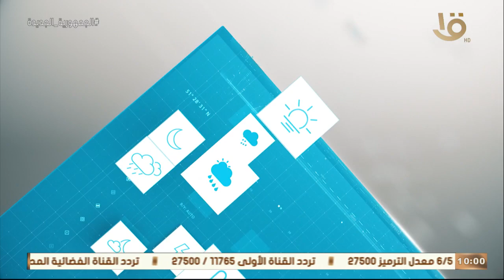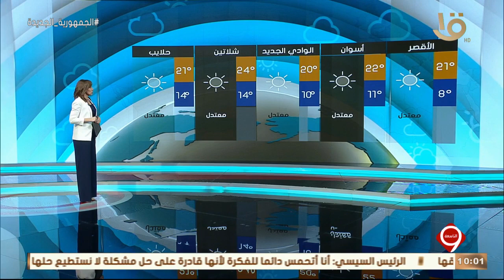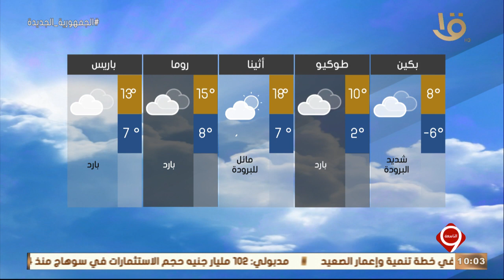نشرة التاسعة | بيان بدرجات الحرارة المتوقعة غداً